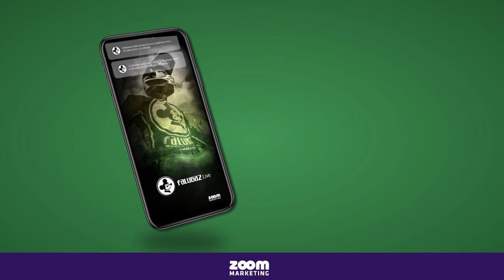ZIEBYD| Komentarze po meczu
Posłuchajcie pomeczowych komentarzy przedstawicieli Stelmet Falubazu Zielona Góra: trenera Piotra Żyto, Maxa Fricke, Krzysztofa Buczkowskiego, Rohana Tungate oraz Fabiana Ragusa.